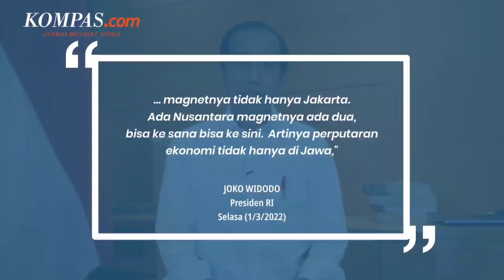Jokowi: Jika IKN Tidak Dieksekusi, Sampai Kapan Pun Tidak Akan Terjadi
Presiden Joko Widodo menyinggung soal berbagai kajian pemindahan Ibu Kota Negara (IKN).

Pasalnya kajian tersebut sudah berkali-kali direncanakan, tetapi baru terealisasikan pada saat ini.

Menurut Jokowi, jika kajian tersebut tak segera dieksekusi, sampai kapan pun pemindahan IKN ke luar Jakarta tak akan terjadi.

Penulis: Dian Erika Nugraheny
Penulis Naskah: Yohana Indah Nur Ratri
Narator: Yohana Indah Nur Ratri
Video Editor: Syalutan Ilham
Produser: Sherly Puspita